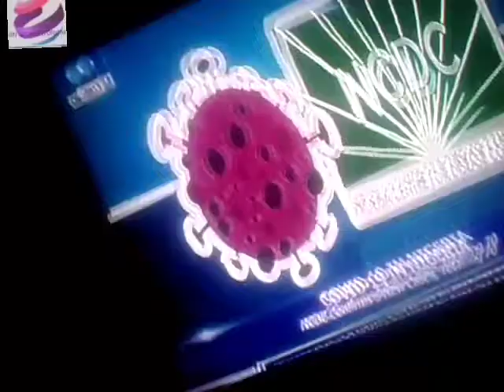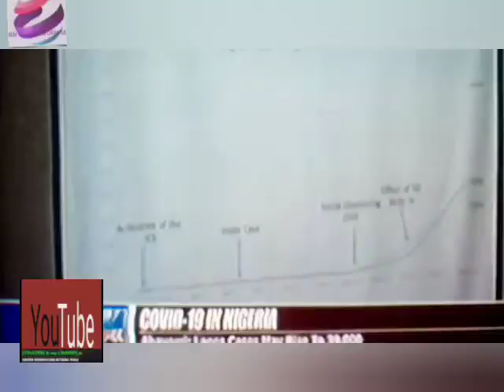WHO Says over 1Half a Million are Infected to Corona virus Deasese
News Information